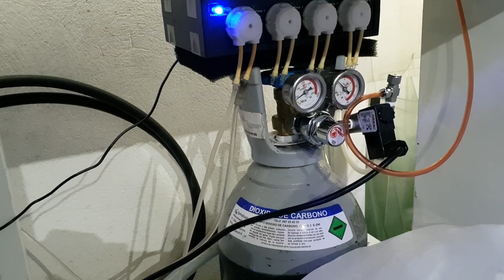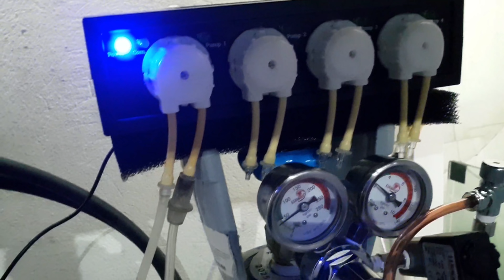Resumen semanal N°102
una semana mas no fallamos!!